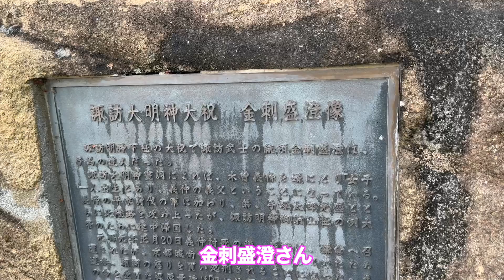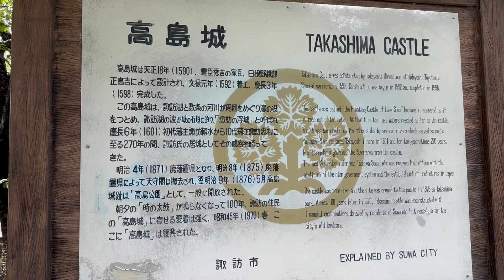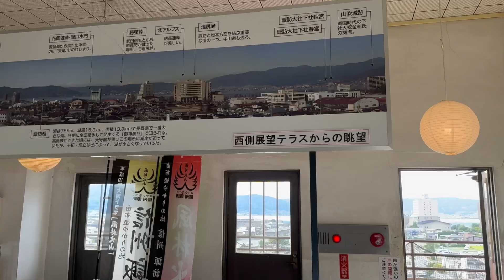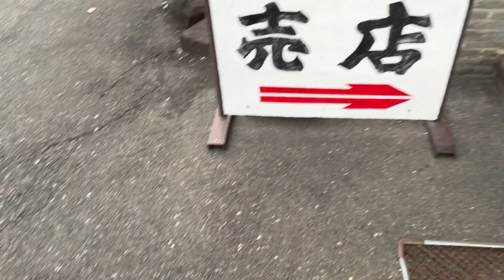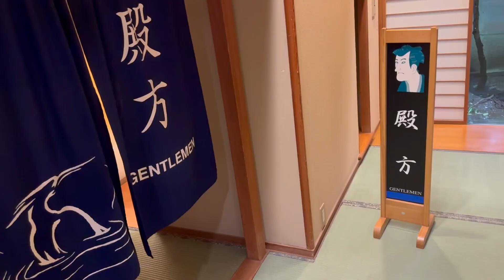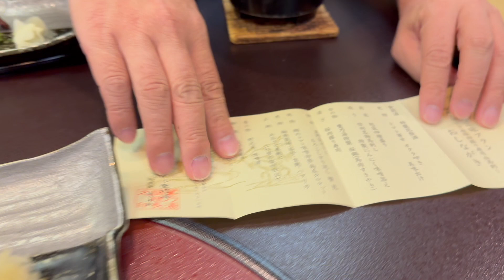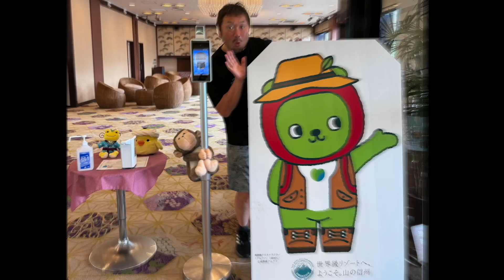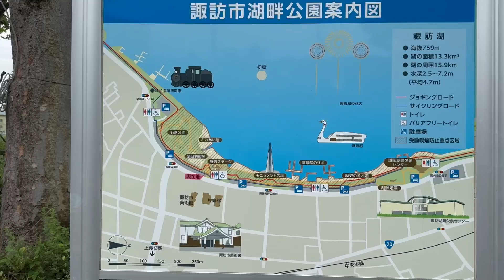【後編】諏訪へGO! ~ホテル鷺の湯へ宿泊！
嫁P謎ツアー企画　第４弾！
今回は長野県諏訪市に行ってきました！

後編は諏訪大社を一巡した後の観光とホテル鷺の湯宿泊の模様をお届けします！